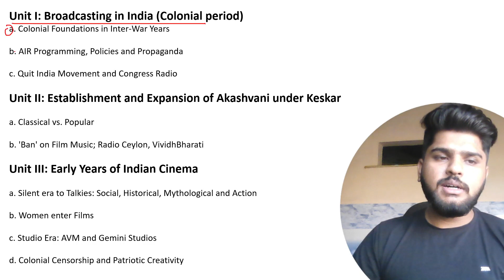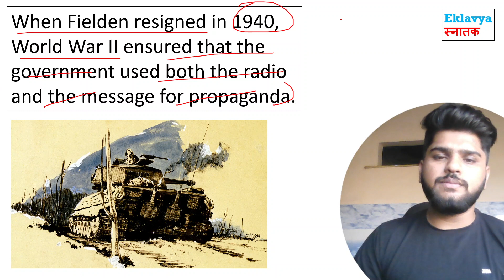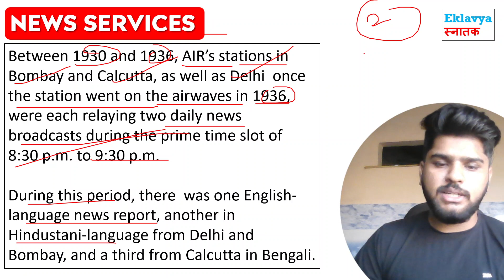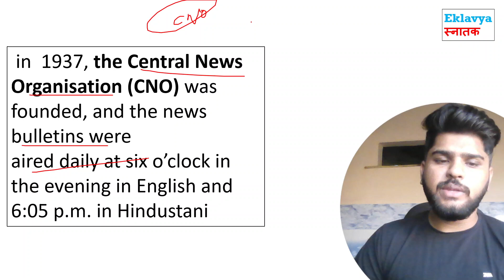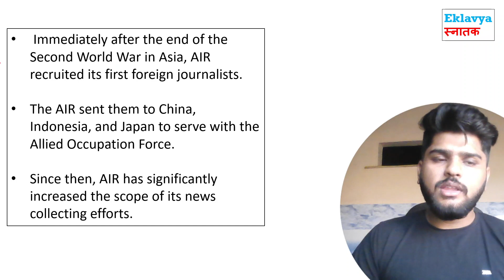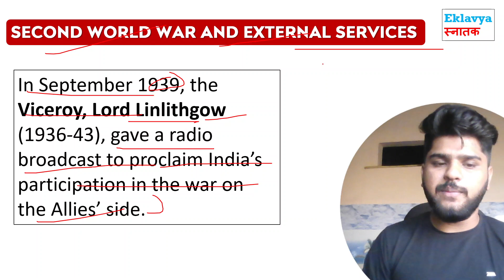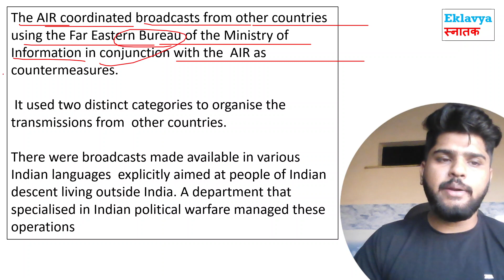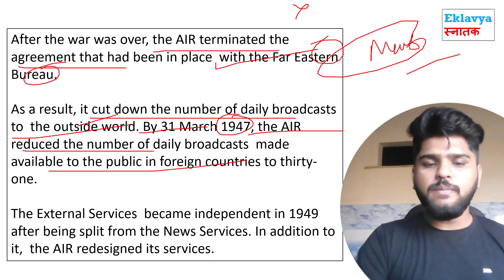AIR Programming Policies and Propaganda I Radio and cinema in India I BA Programme semester 6 Du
DU SOL / NCWEB / DU Regular

Dear students in this video lecture we are going to discuss about BA Programme semester 6

Radio and Cinema in India : A social History

unit - 1 ( B )  AIR Programming Policies and Propaganda

this video is very useful for SOL Du
ncweb and du regular .

- broadcasting and the government of india act 1935
- new services

🔴 BA First Year History  Playlist I ( IN HINDI )🔴

🔴 BA First Year History  Playlist II ( IN HINDI )🔴

🟢  EVS VIDEOS FIRST YEAR  ( IN HINDI ) 🟢
🟢  हिंदी सिनेमा का अध्ययन  FIRST YEAR  ( IN HINDI ) 🟢

🟢  HINDI " A "  MIL   FIRST YEAR  ( IN HINDI ) 🟢

🟢  DELHI Through The Ages  ( IN HINDI ) 🟢